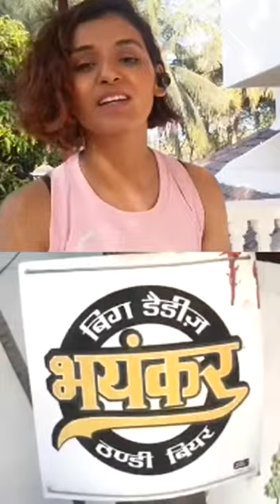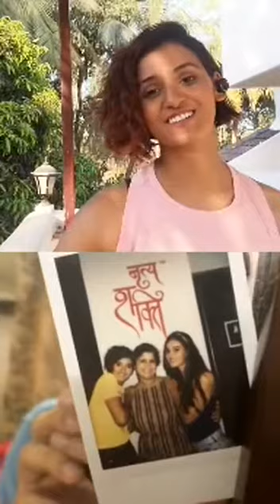Raghav juyal and shakti mohan instagram live